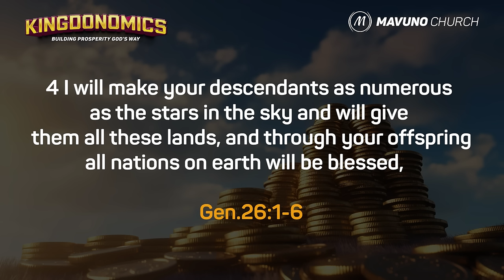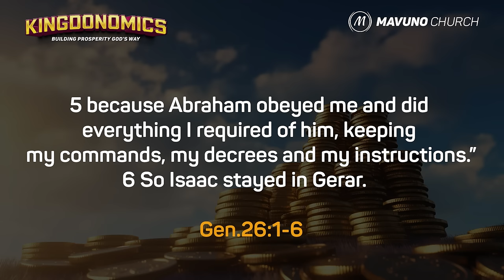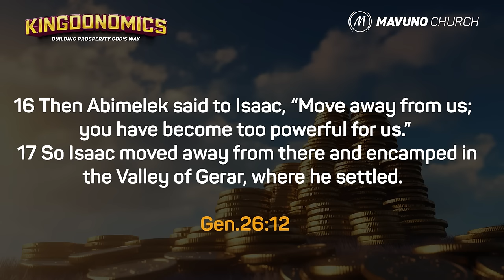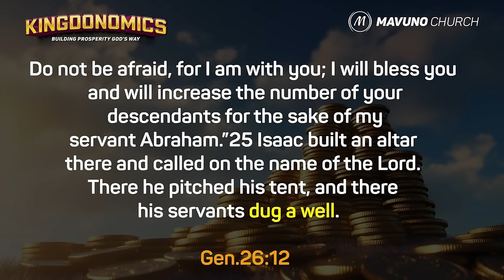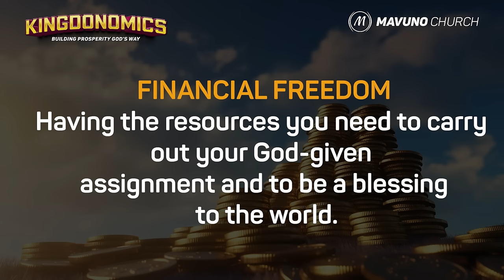KINGDONOMICS | 4. Wealth Infrastructure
🤔 Have we totally missed the mark on what the Bible says about money?

Many Christians today are either stressed 😓😟 about their finances, or in an equal and opposite error, 👉 choosing to be indifferent towards wealth because they do not believe it is spiritual to think about or plan for money. 🤷🏽‍♀️

❓ But what does God actually intend for the Christian and his/her money?
❓ How does He want us to manage money as a resource? 📝

Enter our June series: Kingdonomics. Building Prosperity God's Way 😎🔥 Join us as we explore
✅ how our money ties into our spirituality and
✅ how to build wealth that aligns with God’s Kingdom purpose! 🙏🌟

Our services air every Sunday at 10:00 AM (EAT) on Facebook and YouTube.